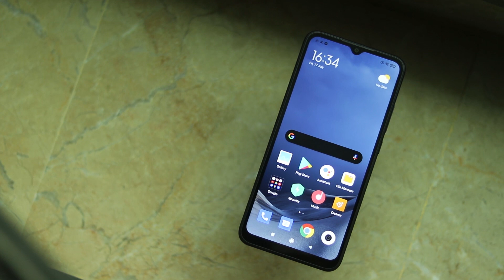RS:14,000 WALAY MOBILE KA CAMERA TEST | REDMI 9A !!!🔥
Is video mein hamkarnay walay hein camera reveiw redmi 9a ka jo kay pakistan mein 14,500 mein launch kiya gaya hai.